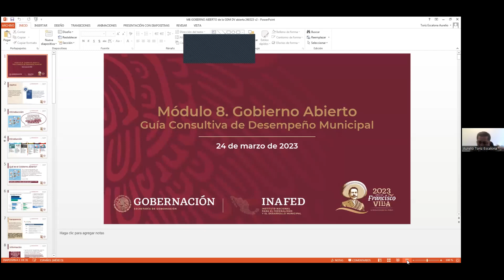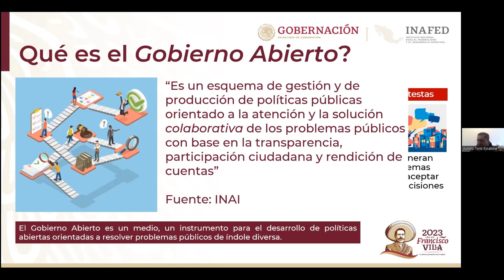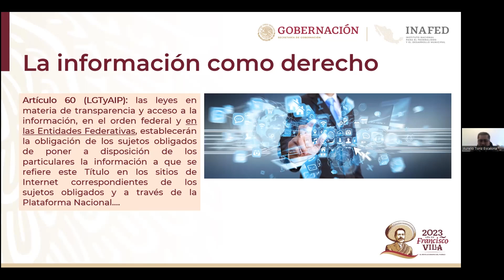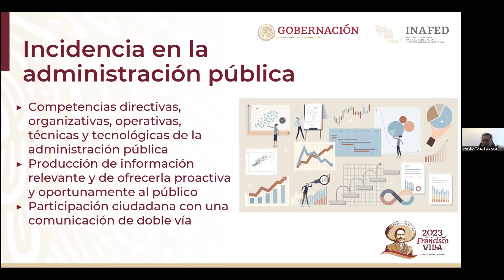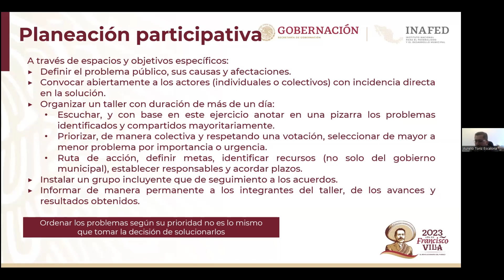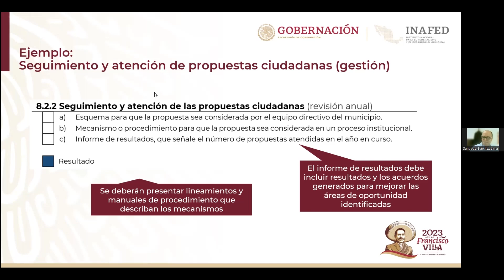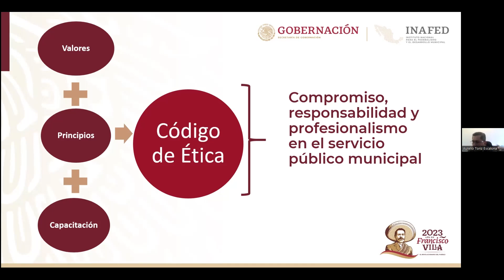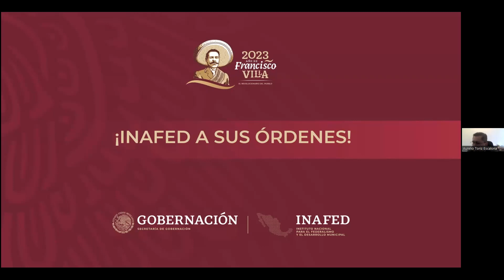Diálogo Virtual “Guía Consultiva de Desempeño Municipal. Módulo 8. Gobierno Abierto"